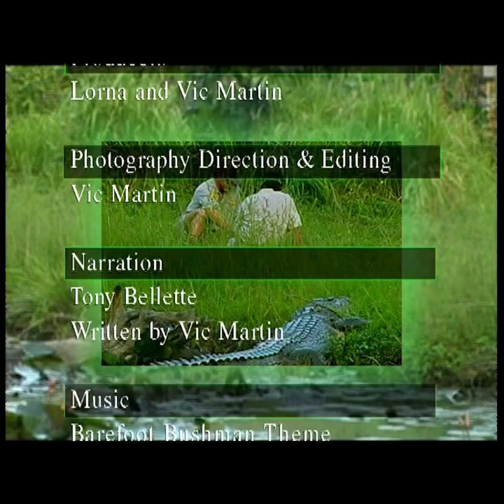rob bredl, the barefoot bushman, and john robinson, bush tucker banquet (FHD) [remastered]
🇦🇺🐊🤠🪣🪃🦘🐘🦏🐗🐅🐆🐕🦎🐍🐸🦈🐳🐬🐡🐠🐟🦂🦀🦑🐙🦐🐚🪸🪼🦨🦥🦇🦅🐀🐌🦗🐜🪰🐝🪲🐞🐛🕷🕸 robbredl thebarefootbushman bredlspython - rob bredl, the barefoot bushman, and john robinson, bush tucker banquet (FHD) [remastered] - information: by vic martin productions. 'bush tucker banquet'
"a barefoot bushman DVD"

in 'bush tucker banquet' rob bredl, gives us a light hearted, entertaining and informative guide to 'bush tucker' in the 20th century australian bush. for rob bredl, and his mate john robinson, the bush is just one big playground. together they travel deep into far north queensland's gulf country to show us what's to eat, what's nice and what's not. as they journey, we learn important lessons on how to live off the land. In his bush tucker kitchen 'the barefoot bushman' prepares such things as feral rat, 'barramundi sausage' and cane toad legs and gives some good advice on how to save on the supermarket bill. rob bredl, uses traditional aboriginal trapping and hunting techniques and a few of his own to show just how easy it is to get a feed in the bush if you are not too fussy.

originally the plan was to film the plane wreck of the grady gaston which went down in the gulf country during world war 2. but as they said:

"we spent several days here filming but by now it was clear that the concept of the programme had to change and so it became 'bush tucker banquet' a modern day recipe for survival in the australian bush, garnished with a topping of rob bredl's quirky tongue in cheek attitudes on getting a feed in the bush. it was one of the top ten rating documentaries when it was televised."

this one hour plus documentary includes 18 minutes of new footage.

rob bredl, the barefoot bushman DVD series purchase - rob bredl wikipedia info - note: original remastered 4K UHD video/thumbnail courtesy of youtube user barefoot bushman @ - please subscribe to there fantastic youtube channel. rob bredl, aka the barefoot bushman. - additional edited/remastered FHD FULL high definition 1080p 60fps video courtesy of rob bredl: the barefoot bushman @